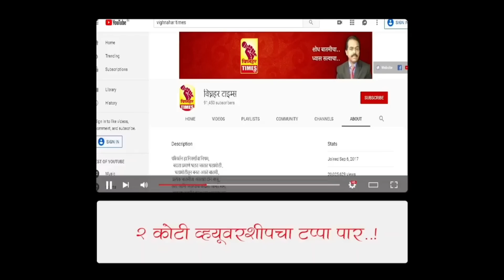डुंबरवाडी टोलनाका जुन्नर तालुक्यासाठी मोफतच राहणार । टोलनाका दुसरीकडे शिप्ट करण्याचे प्रयत्नही सुरू।